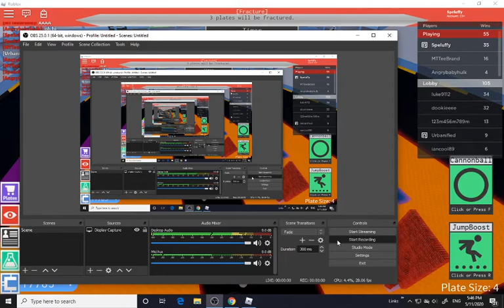Being tested on in Lab Experiment WITH FRIENDS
basically di